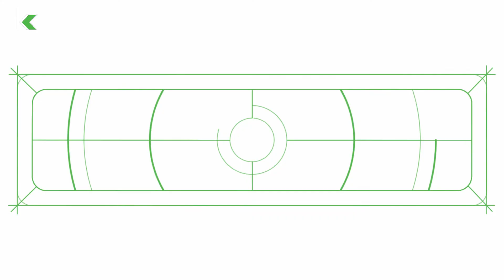Biotalks | Uso de biológicos na agricultura - Luiz Carlos Bergamaschi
O produtor Luiz Carlos Bergamaschi utiliza em sua propriedade o controle biológico como ferramenta de manejo de pragas e doenças e também para manter o sistema em equilíbrio, trazendo ganhos de produção. Confira o vídeo completo.